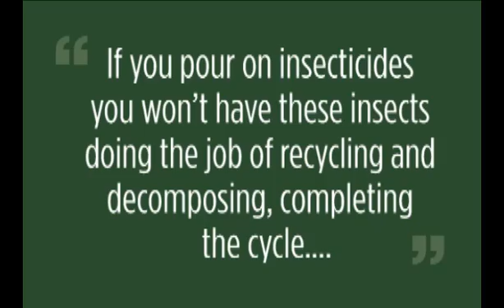Holistic Management: Insects mean Fertile Soils and New Growth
We havent used any insecticides in our livestock since 1986. If you pour on insecticides you wont have these insects doing the job of recycling and decomposing, completing the cycle. We need the insects, the decomposers, breaking down fiber that wasnt broken down by the cows. Insects continue the decomposition, in order to complete the cycle — so that you have fertile soil and new growth happening.